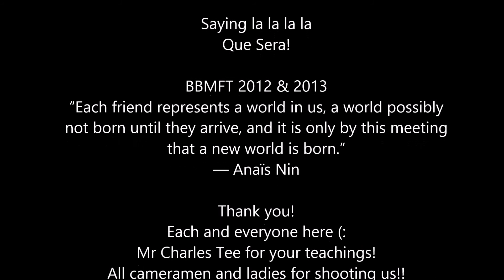My Graduation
Sim - RMIT University
Degree Conferment and Awards Ceremony
27 August 2014

Bachelor of Business (Management) Full time
Year 2012 Jan - 2013 Dec